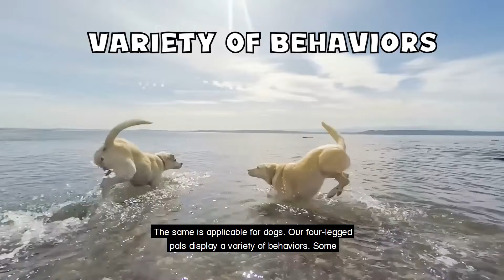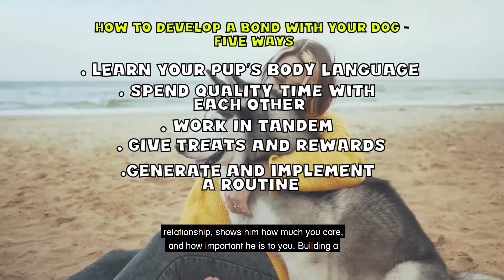HOW TO DEVELOP A BOND WITH YOUR DOG - 5 Tips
PaintMyFurkids.com is an Online Art Gallery that specializes in commissioning Pet Portrait Oil Paintings and other forms of Memory Keepsakes.such as Digital Artworks and Photo Prints!

Our Mission Is To Help Dedicated & Passionate Pet Owners & Pet Lovers Commission Hyper-Realistic Hand-Painted Pet Portrait Oil Paintings.

Commissioning Your Own Custom Pet Portrait Oil Painting Is One Of The Best Ways To Truly, Fully & Sincerely Commemorate, Memorialize & Immortalize Your Pets!

Use the link above and your discount will automatically be applied upon checkout! So what are you waiting for? Get your customized digital pet portraits for your little one today!